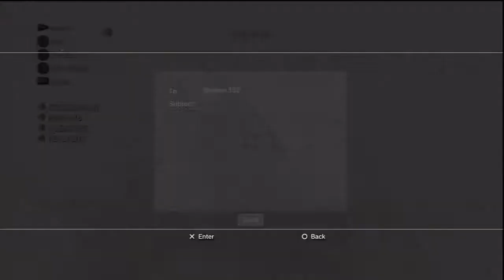MW3 - RTC Prestige 5 || Match #80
Search and Destroy on Downturn

K/D = 7-3

Primary - MP5 w/Silencer and Rapid Fire [Attachments] ~ Hex Camo
Secondary - Desert Eagle w/Tactical Knife

Lethal - Semtex
Tactical - Concussion Grenade

Perk 1 - Recon
Perk 2 - Assassin Pro
Perk 3 - Dead Silence Pro

Strike Package - Support: UAV, Ballistic Vests, N/A

Deathstreak - Juiced